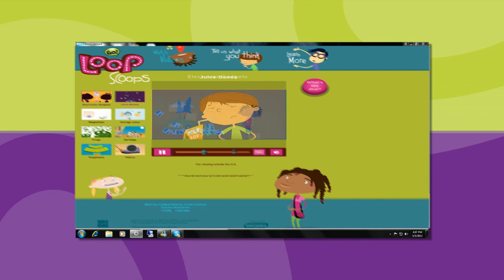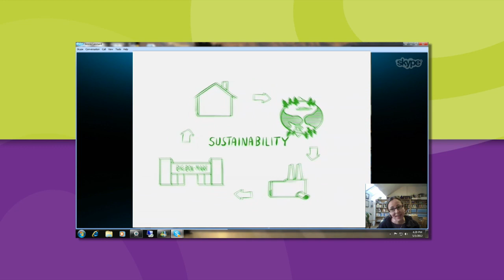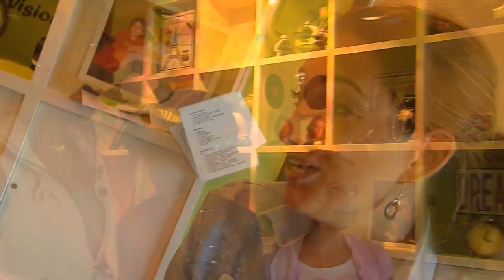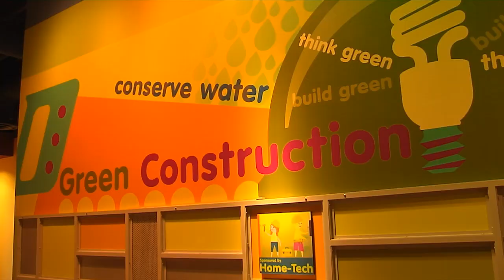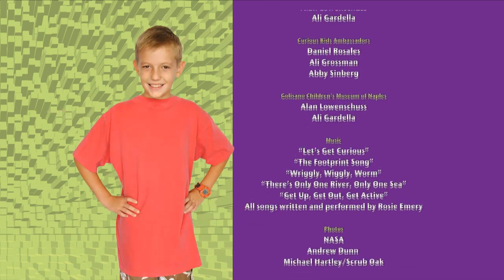WGCU's Curious Kids: Eco Footprint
WGCU's Curious Kids explore how to live more sustainably on Planet Earth!